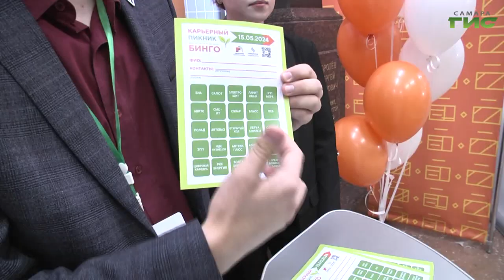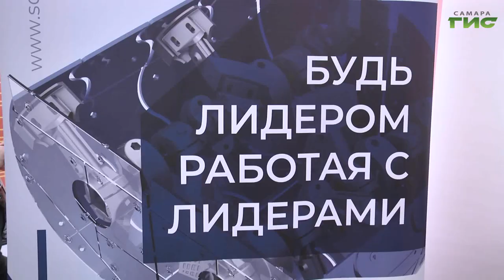В Самарском университете прошел фестиваль, посвященный поиску работы